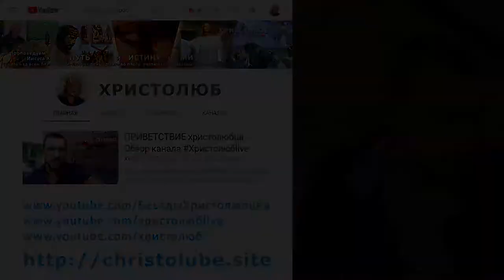НАГРАДА и РАДОСТЬ сеятеля-делателя-жнеца (27.04.2018)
НАГРАДА и РАДОСТЬ — это видео о том, что человек посеет, то и пожнёт.

— SKYPE: christolube

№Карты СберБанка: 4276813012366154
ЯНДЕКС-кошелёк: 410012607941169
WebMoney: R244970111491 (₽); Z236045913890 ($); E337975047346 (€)